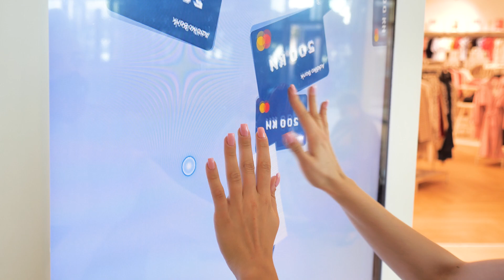Addiko padalica | Go2Digital